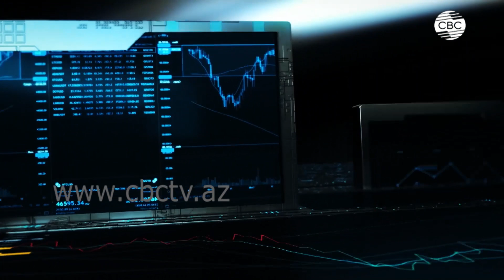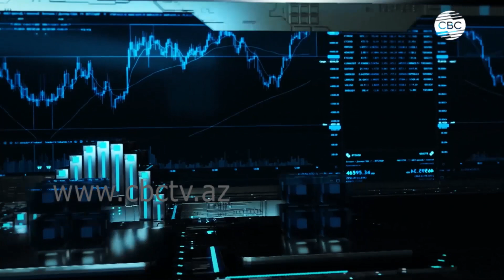По итогам интервью Ильхама Алиева. Последние тенденции в экономике Азербайджана